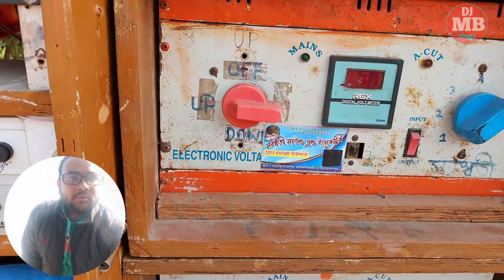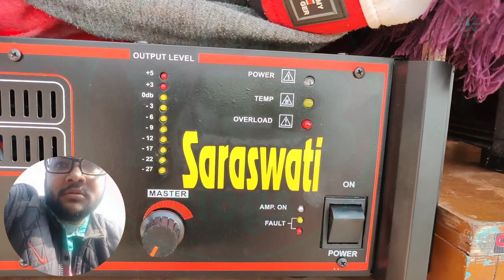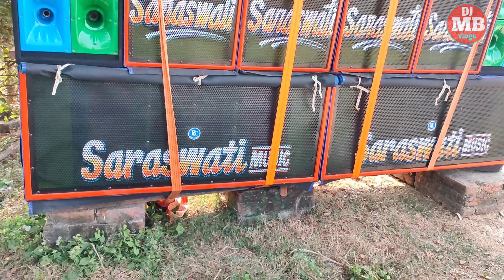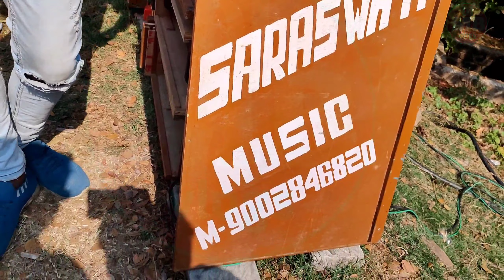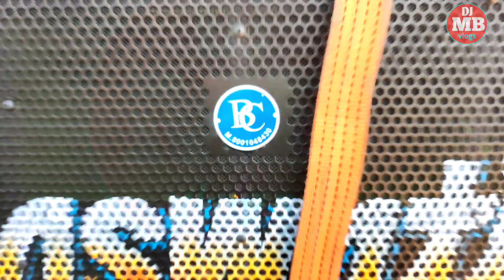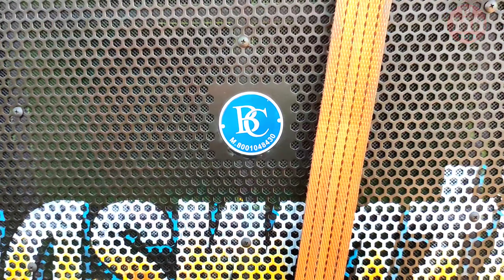Saraswati Music New Setup Testing (সরস্বতী মিউজিক নিউ সেটাপ টেস্টিং)S 24 PGS😱রাধানগর!‎@DjMBVlogs